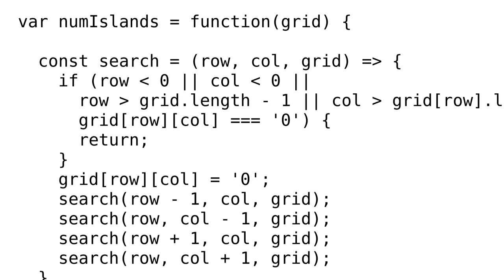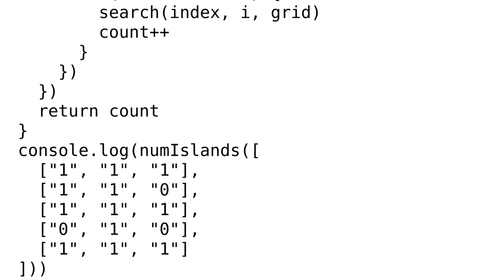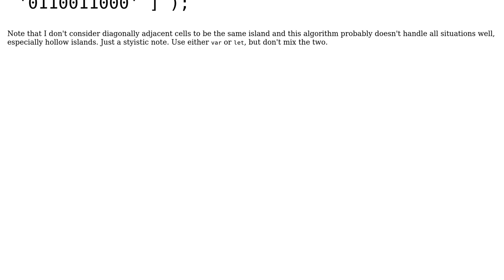Code Review: Count number of islands 2d grid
With thanks & praise to God, and with thanks to the many people who have made this project possible! | Content (except music & images) licensed under CC BY-SA | Music | Images & others | With thanks to user Rick user Marc Rohloff user 200_success and the Stack Exchange Network Trademarks are property of their respective owners. You are responsible for your own actions.